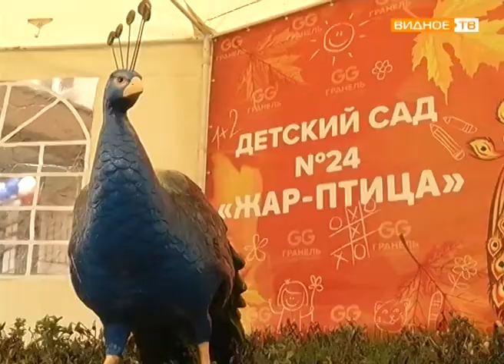В микрорайоне "Государев дом" открылся детский сад "Жар-птица"